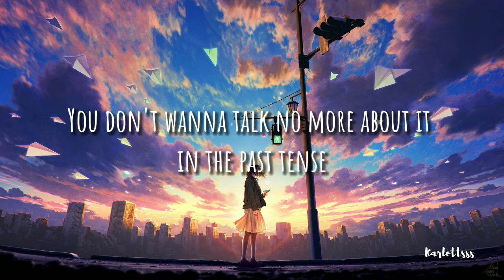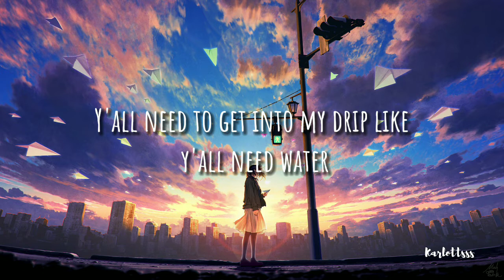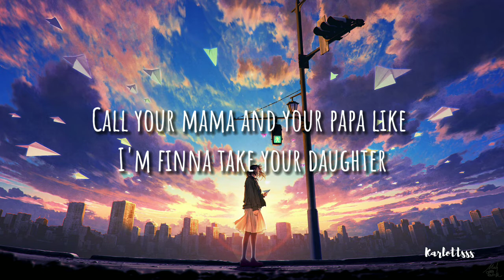Doja Cat- Get Into It (Yuh) Lyrics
[Intro]
Yeah, ayy
Ha, ayy, yeah

[Chorus]
They say I just got a buck, uh
Nah, fuck it, get into it, yuh
Fuck it, get into it, yuh

[Verse 1]
Yeah, you just wanna party, you just wanna lap dance
Get me out my zone, I'm just talkin' comfort, shawty
I ain't give you nothin' you could come for, shawty

[Chorus]
Nah, fuck it, gеt into it, yuh
If shе ain't got a butt

[Verse 2]
Y'all need to get into the drip like a piranha
Y'all need to get into my drip like y'all need water
I mean, it's only head to toe Balenciaga
I mean, y'all bitches better "yuh" like Ariana
If they ever tryna knock her, put my foot up in your caca
Call your mama and your papa like I'm finna take your daughter
Turn that bitch into a soccer ball and rocka, rocka, rocka (Brrr)
Get into it like a suit and fuck a stock up like a broker

[Chorus]
And I say I just got a buck (Ayy)
Get into it, yuh (Go to church)
If she ain't got a butt